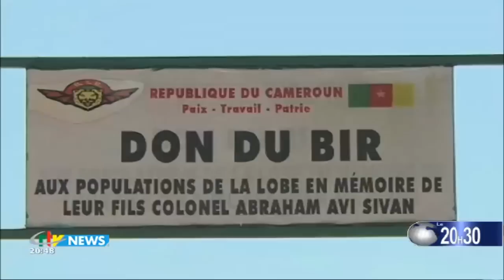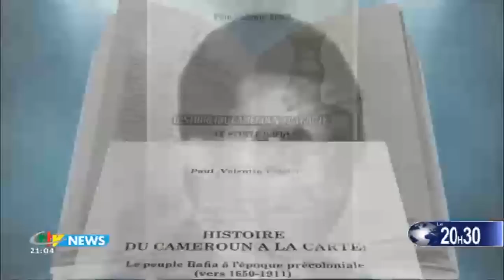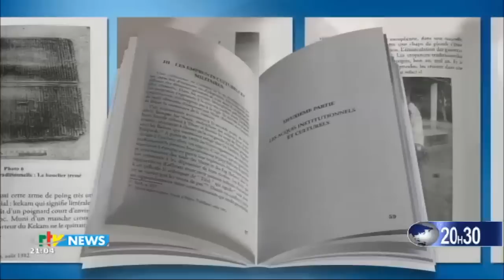CRTV - JOURNAL DE 20H30 - (YAOUNDÉ/NSIMALEN : SORTIE de PISTE) - Samedi 22 Mai 2021